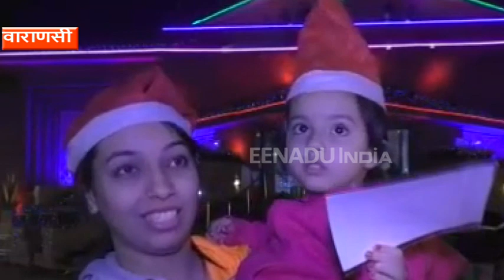धर्म की नगरी में जन्मे भगवान यीशु, झूम उठा मसीही समुदाय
वाराणसी : आधी रात को जैसे ही घड़ी की सुइयां ने बारह बजने का पैगाम दिया, मसीही समुदाय खुशियों में डूब गए. रात बारह बजते ही बनारस के सभी गिरजाघर प्रकाश से नहा उठा और वहां घंटे बजने लगे. चारों ओर मेरी क्रिसमस की गूंज होने लगी. यह अवसर था प्रभु ईशा मसीह के जन्म का, चारों ओर खुशी के इस माहौल के बीच प्रभु ईसा मसीह का जन्म बहुत ही धूम धाम से मनाया गया.